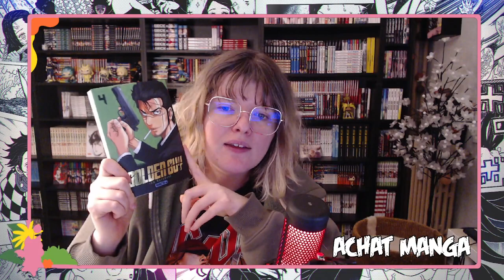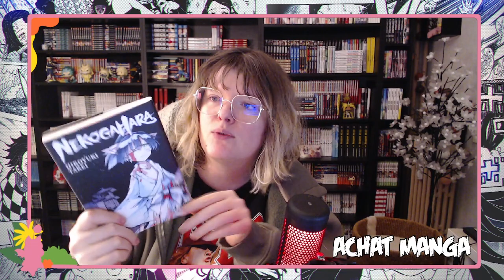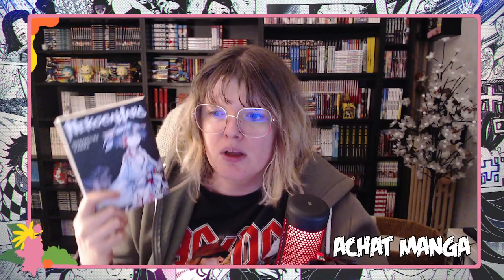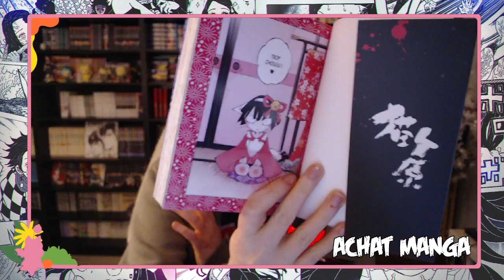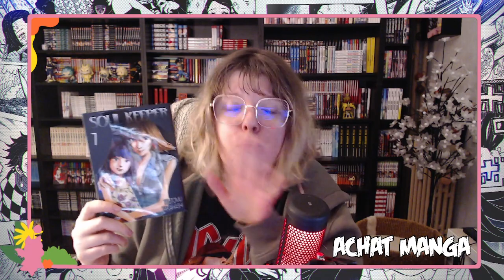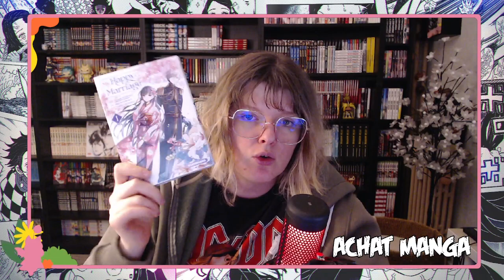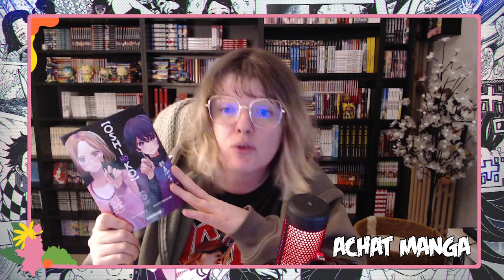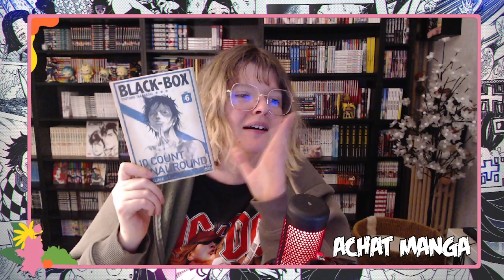Achat Manga N°2 Février 2023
Si tu passe par là, n'hésites pas à t’arrêter dans les commentaires pour me faire un petit coucou et me dire si tu connais certaines des séries que j'ai acheté aujourd'hui !

DeKoiKonParle :

► Vega Dupuis
Creepy Cat
► Mangetsu
Golden Guy
► Pika
Nekogahara
Black Box
► Panini
Soul Keeper
► Kurokawa
Happy Mariage
Oshi No Ko
► Glénat
Blue Giant Supreme